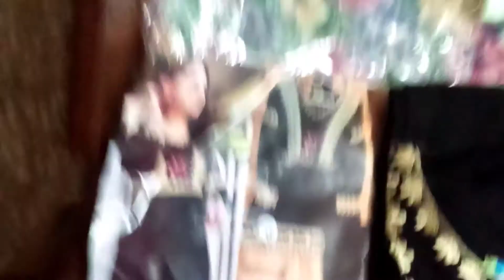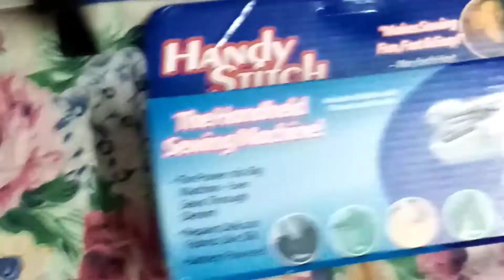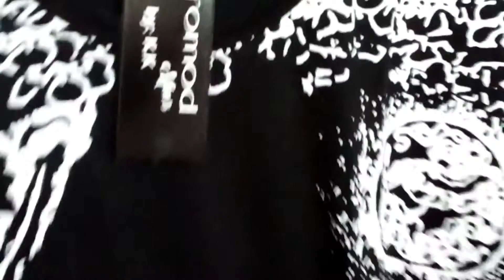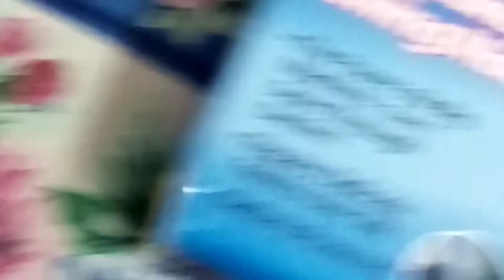Hand sewing machine ,branded 2 pieces dresses,cosmetics,jewellery etc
We are doing online sale business of branded bags,jewellery,cosmetics,dresses😍🥰

Home delivery service through post for out of cities customers. and within sargodha we deliver orders by us 🙂